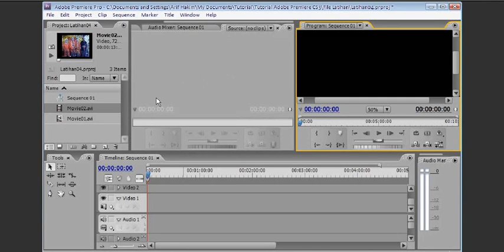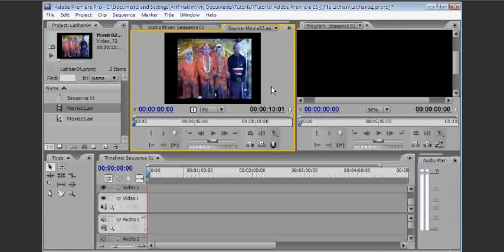4 1 Menampilkan Clip - Belajar Adobe Premiere